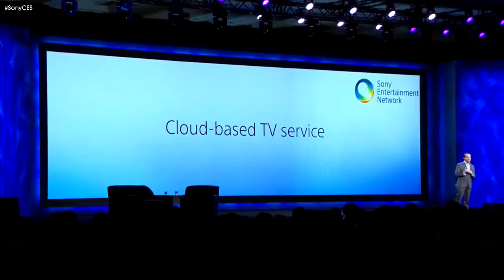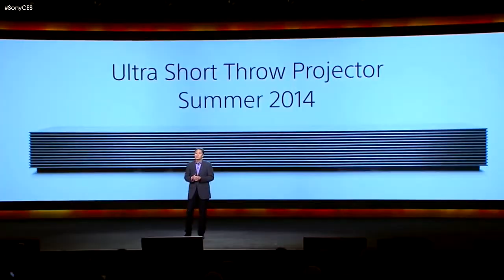Playback Sony CEO Kaz Hirai's keynote in under 4 minutes